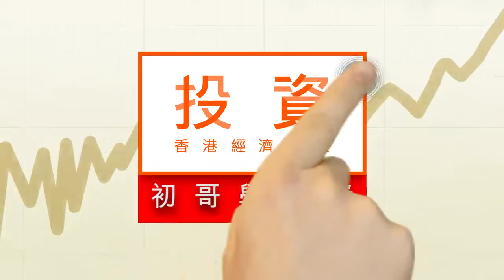工業利潤增速大跌 經濟下行壓力持續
中國10月工業利潤按年跌9.9%，創2011年來最大跌幅。早前公布的另一項工業數據「工業增加值」亦遜市場預期，反映中國經濟下行壓力持續，投資者宜繼續留意數據表現及逆周期政策力度。